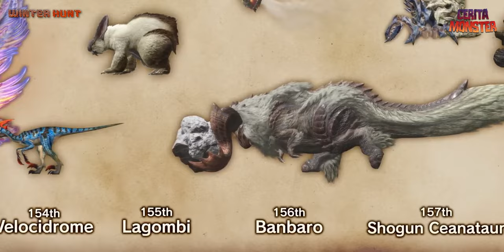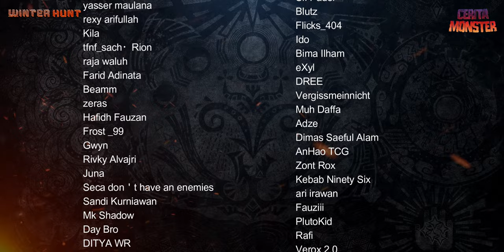Cerita Lagombi | MONSTER HUNTER LORE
Source :
Monster Hunter Illustrations 2 - pg. 59

MONSTER HUNTER超解釈生物論 - pg. 59 & 61
モンスターハンター発想の法則２　禁忌の書 - pg. 156

monster hunter, gypceros, purple gypceros